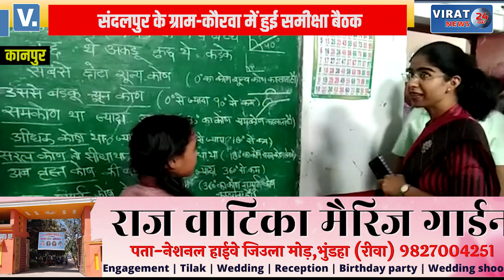कानपुर- संदलपुर के ग्राम-कौरवा में हुई समीक्षा बैठक; विद्यालय के बच्चों से पूछे गणित के सवाल !